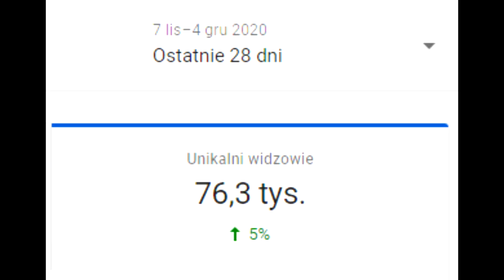KIEDY JESTEŚ CAŁY CZAS NIEWIDZIALNY I NIE WIESZ CZY GRASZ VAYNE CZY EVELYNN XD *DUSK BLADE VAYNE*